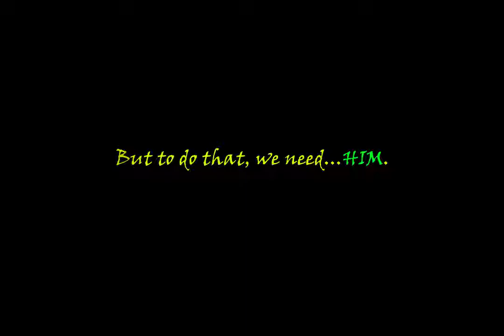The Awlers Trailer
READ DESCRIPTION FOR FURTHER INFO!

For any of my readers who have been waiting for the July announcement, wait no more! The date is set at July 22nd, 2019! Thank you all so much for reading my comic for so many years and I can't wait until the next installment comes out so our next story can get on the road!

Cheers to everyone who has been reading, you are incredible and I couldn't ask for better friends. It has always meant the world to me that you've read for so long and it always will! For any new readers, welcome! I hope you enjoy what you see and I am overjoyed to have you!

Now, I know I don't plug my Patreon too much (as it's mostly to do with my comic anyway) but you can check it out since I do a lot of my behind the scenes stuff there as well as getting early updates (comic updates on Saturday for Patrons instead of Monday) and so on. So if you feel like it, you can check it out here:

With regards to the song in use, I used a choral arrangement of "Jubilate" of which I was a member. Also with regards to the very brief voice acting, that'd be me as well. Huzzah, lots of things goin' on! (And more sound editing than I realized originally, oof) I wish you all a fantastic rest of your week, happy 4th, and good tidings!

Cheers, everybody!